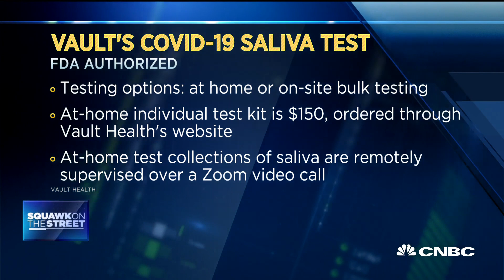Vault Health CEO makes the case for a saliva Covid-19 test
Jason Feldman, Vault Health CEO, joins 'Squawk on the Street' to discuss the company's Covid-19 saliva test and the concerns around testing.